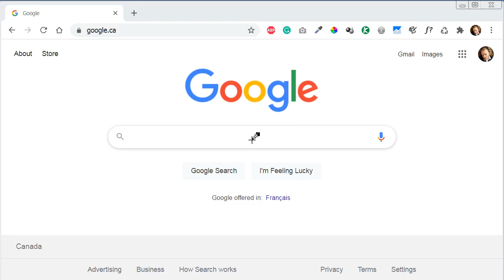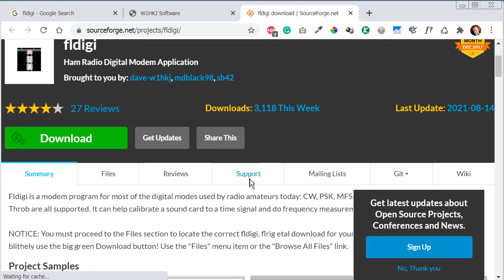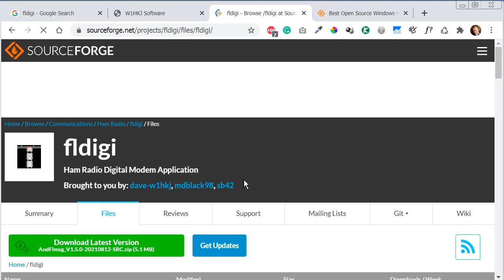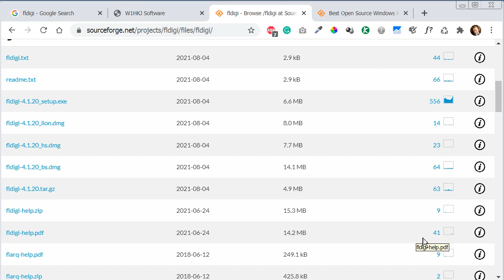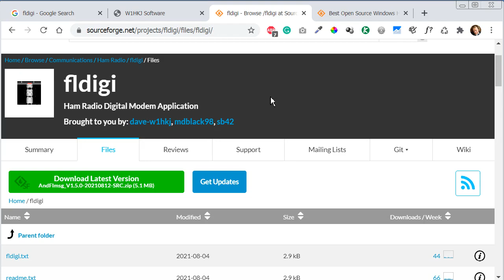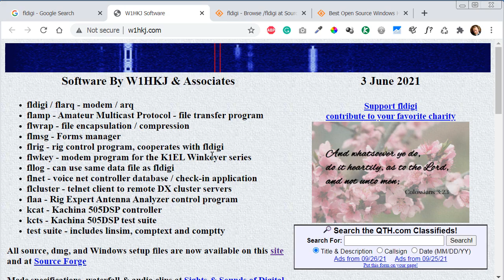Video #2 - Where to get Fldigi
In this video you will learn where to download it and what options you have to access the files.